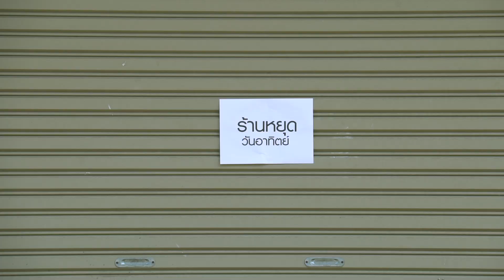COCKPIT TVC 2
สามารถติดตามอัพเดทข่าวสารต่างๆ ได้ทางเพจ Ensure communication